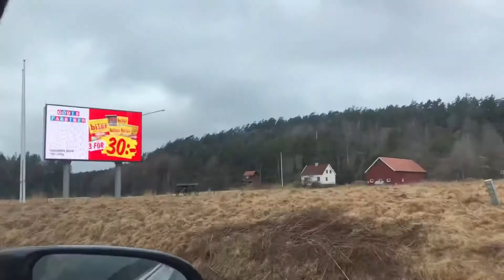EASTER GET-Away l DRIVING 8hrs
Almost 3 weeks of passing my driving exam, I was so triggered to drive far. Thus the trip to my sister that took 8 hrs due to some malfunction gps and miscalculations. By far my greatest achievement!